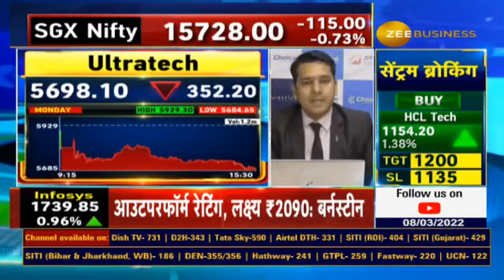Sumeet Bagadia - Women’s Day Pick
Women’s day special pick given on Zee Business.